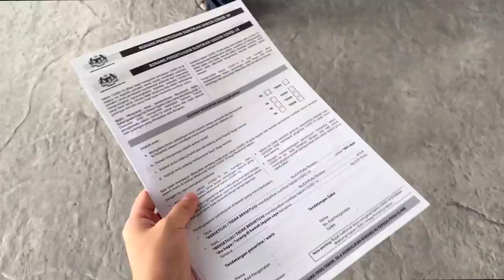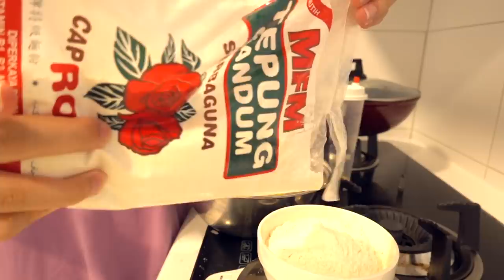Sems Break: Vaksin First Dose, Bikin Nastar, Skincare, Bikin Martabak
Music by Mr. Jello - A Cup Of Jazz (feat. Cali.Arod, Farnell Newton)

FAQ.
Indonesian 🇮🇩
Born in Batam 2003
18 Years old 🧸
🍜 Editing: Adobe Premiere Pro & FCPX